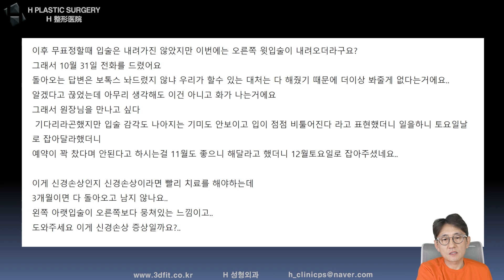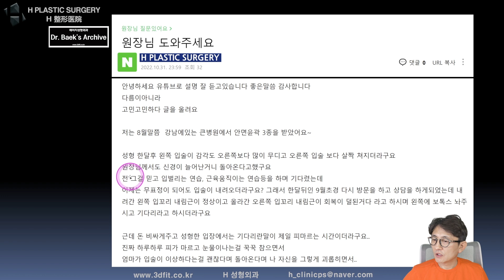입술 감각이상, 입꼬리내림근 보톡스만 놔주고 기다리라고... 신경 손상일까요?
2022년 11월 5일 유튜브 라이브에서 윤곽3종후 왼쪽 입술이 오른쪽보다 많이 무디고 살짝 처지더라고요. 기다리면 된다고 하셨는데 한달 뒤 무표정이 되어도 입술이 내려오더라고요. 재 방문을 했는데 내려간 입꼬리내림근은 정상이고 올라간 오른쪽 입꼬리 내림근이 회복이 덜된거라 보톡스를 맞고 기다리라고 합니다. 신경손상일까요? 기다리면 괜찮아질까요?

1. 중복 질문이 너무 많습니다.

2. 글만으론 추측성 답변을 드릴 수밖에 없습니다.

- 3D CT, X-ray
- 얼굴 사진 (얼굴 부분 모자이크)
- 3D CT 원본 파일(Dicom file)

3. 비방, 욕설, 폄하 등 제 채널의 취지에

4. 본원(에이치 성형외과)에서는

5f, 509, Gangnam-daero, Seocho-gu,
Seoul, Korea (Banpo-dong)